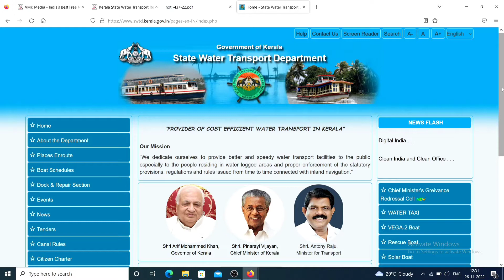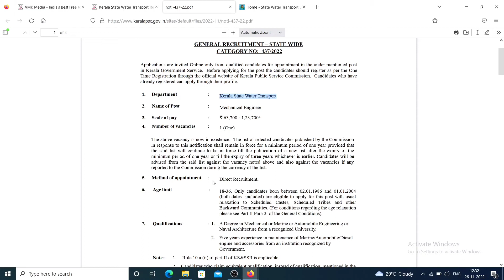Kerala State Water Transport ൽ ഉയർന്ന ശമ്പളത്തിൽ ജോലി നേടാം - ഇപ്പോൾ അപേക്ഷിക്കാം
*വിശദ വിവരങ്ങൾ മലയാളത്തിൽ* :-